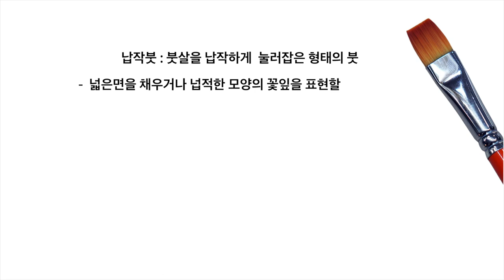도예가 서석만의 도자기핸드페인팅_납작붓사용하기1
How to use ceramic brush_porcelain, ceramicpainting
도자기핸드페인팅은 다양한 붓 사용법을 익히는 것이 무엇보다 중요합니다. 오늘은 납작한 형태의 붓을 사용하는 방법을 배워보는
영상입니다.  나뭇가지와 백일홍, 장미, 패랭이꽃 등을 차례대로 그려봅니다.  다음시간에는 나팔꽃을 집중적으로 그려볼 예정입니다.